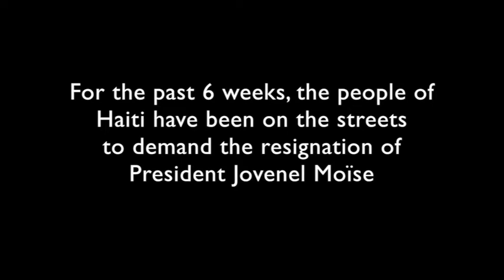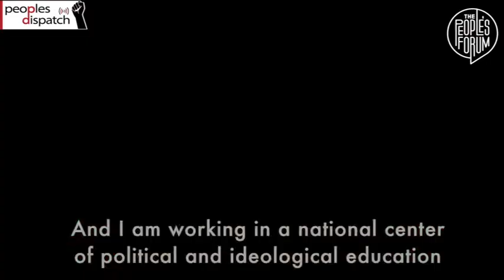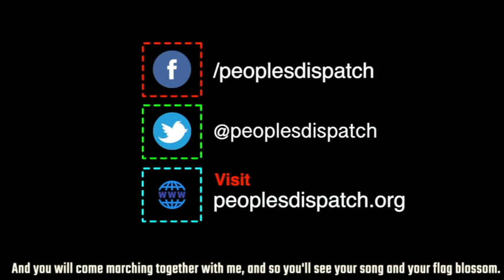"Haiti is living a moment of almost complete insurrection"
Since early September, Haiti has been experiencing a complete people’s uprising against the government of Jovenel Moïse. The latest round of protests was sparked by a fuel shortage crisis which has roots in the government’s corruption and neoliberal economic policies. Due to the fuel shortage, people have been unable to access basic goods and services, transportation services have been suspended and some communities do not have access to water and electricity. The economic, social and political crisis in the country which was exacerbated by the fuel crisis has driven thousands to the streets in a historic people’s rebellion which has inspired people across the region and the world.
In order to understand the context within which these mass mobilizations are taking place, we spoke to Chavannes Jean Baptiste. Jean Baptiste is a founding member of the Peasant Movement of Papaye and key leftist leader in Haiti.